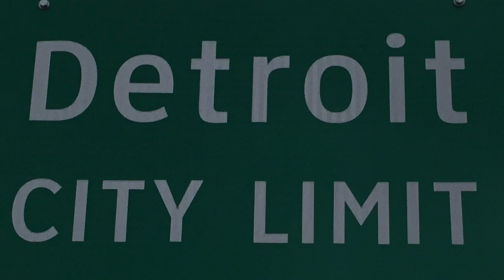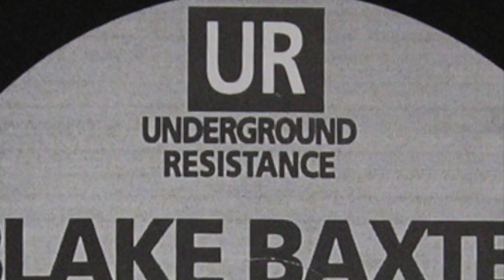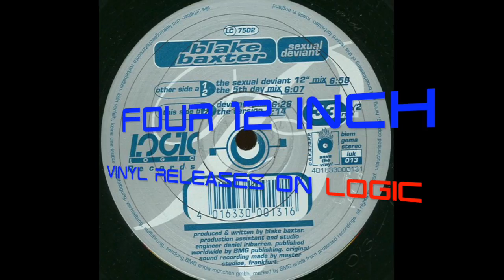Blake Baxter early days music release history 101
This video is about Blake Baxter's (RECORD RELEASE HISTORY)   Blake Baxter 101 for techno dummies Mid 80s though the 90s.
Note not in the video collaborations like Ghetto Brothers..mid 90s.. Mix Records  releases, 2003 Abe vs Blake (What Happen) 2005 Marc vs Blake House Ya (Muzic) and so many others THE BEAT GOES ON its not over thanks for viewing.